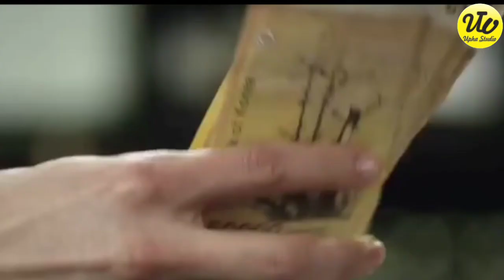Kisah Cinta Segi Empat Cinderella & Pewaris Kaya Raya || Drama Korea Cinderella and Four Knights